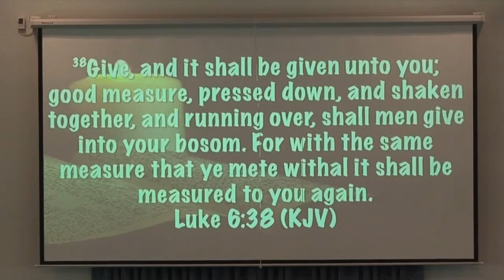Is There A Robber In The House?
Thou Shalt Not Steal    Exodus 20:15